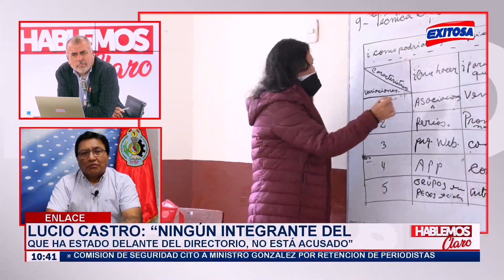🔴🔵¡Grave denuncia! Sutep responsabiliza al gobierno si algo le ocurre a sus dirigentes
En entrevista con Exitosa, el secretario general del Sindicato Unitario de Trabajadores en la Educación del Perú (Sutep), Lucio Castro, denunció amenazas, acoso y falta de cobro de remuneraciones dentro de su sector laboral, responsabilizando al Gobierno de la República, en caso la integridad de los maestros se vea vulnerada.

Exitosa Perú
"La voz de los que no tienen voz"

Corporación Universal